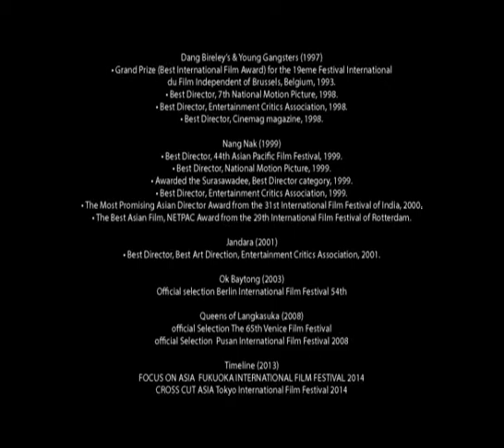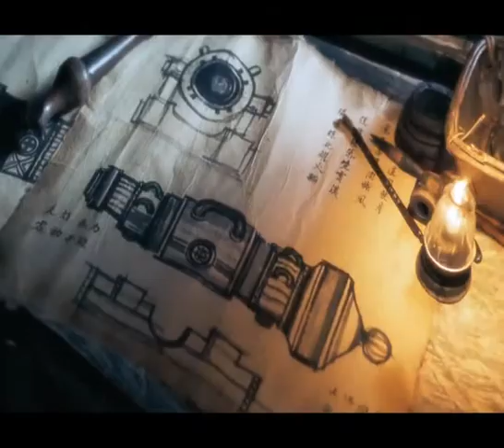Nonzee Nimibutr Present 3 MIN version